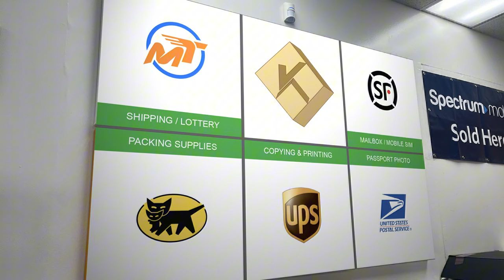生意遇到的困境解决了吗？今天给大家做个汇报